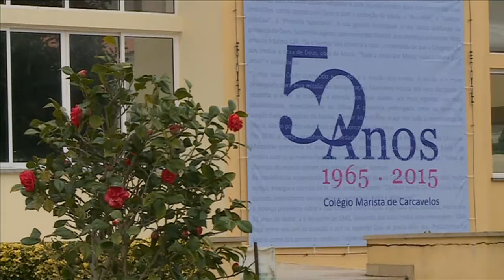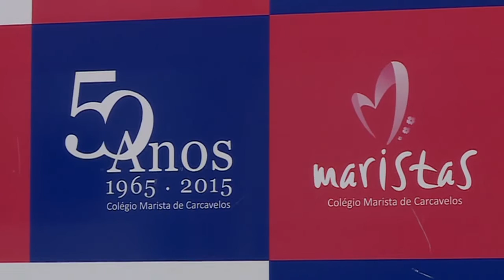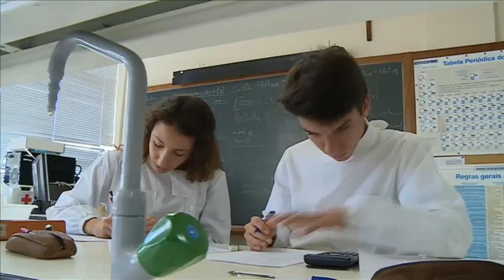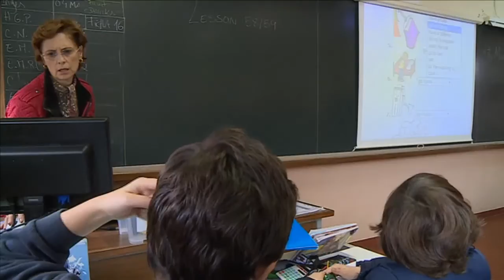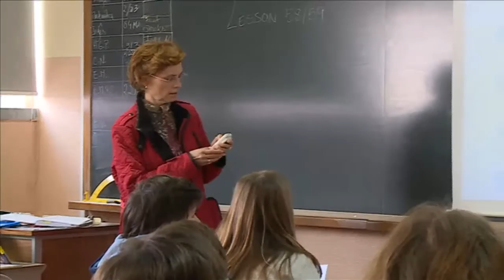Programa 70x7 (emissão 03-04-2016)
50 anos do Colégio Marista de Carcavelos